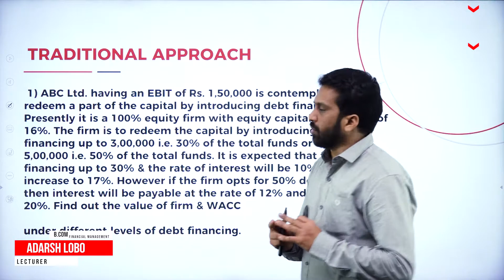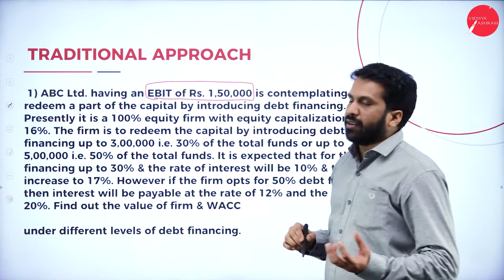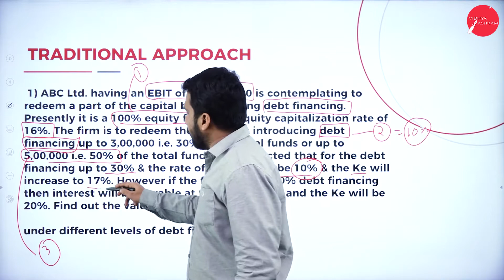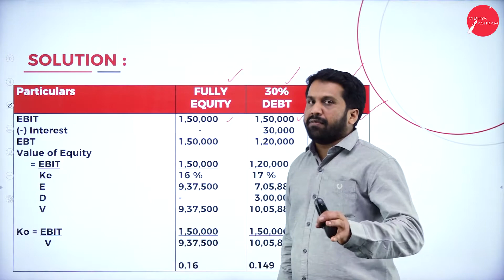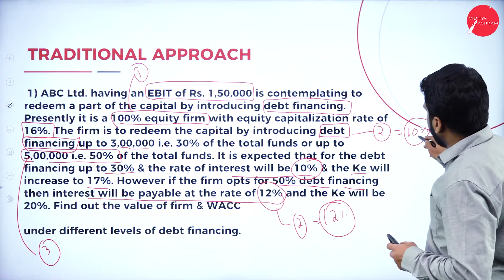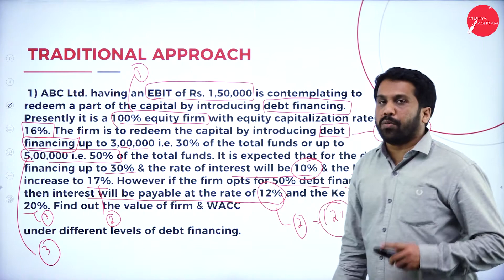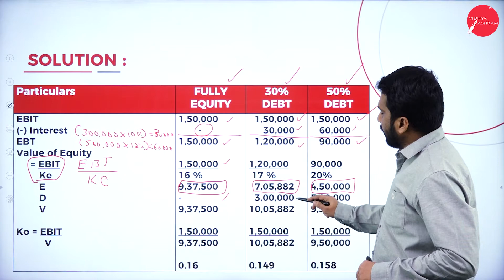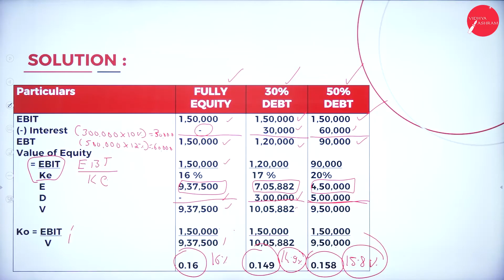DAY 34 | FINANCIAL MANAGEMENT | V SEM | B.COM | CAPITAL STRUCTURE | L13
Course : B.COM
Semester : V SEM
Subject : FINANCIAL MANAGEMENT
Chapter Name : CAPITAL STRUCTURE
Lecture : 13